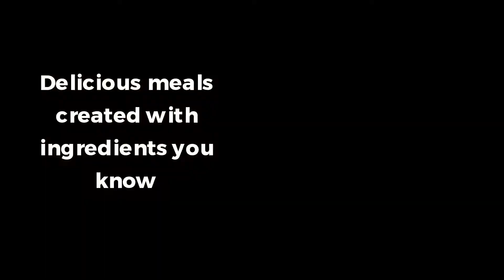Make Cheese From Home With Fromaggio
New Appliance That Will Change The Way You Make Cheese From Home